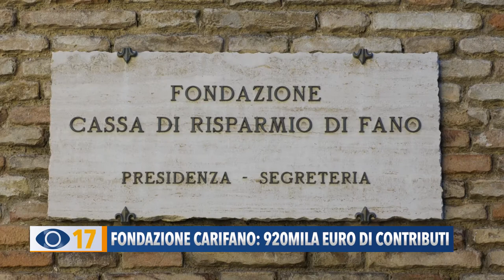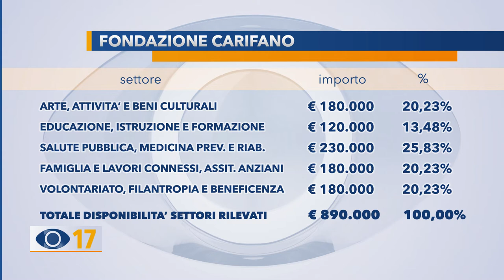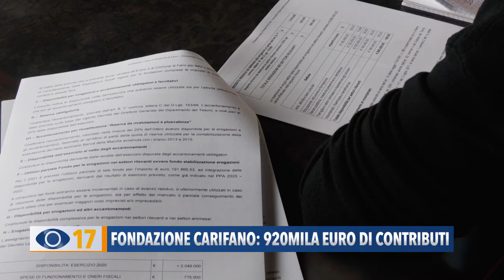Fondazione Carifano, 920mila euro di contributi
La Fondazione Cassa di Risparmio di Fano ha illustrato il Documento Programmatico di Previsione. Nel 2021 erogherà 920mila euro di contributi. E il settore che riceverà più fondi sarà quello sanitario.